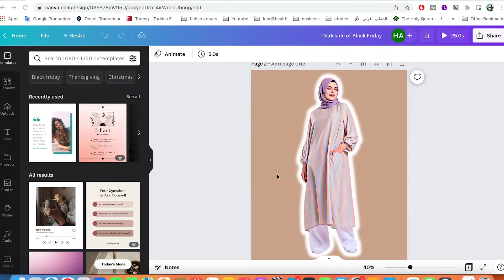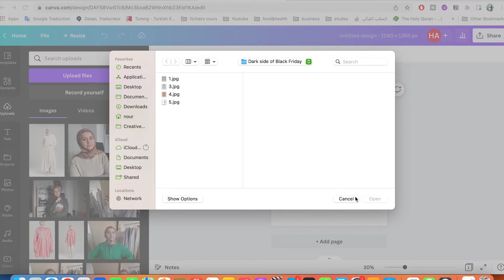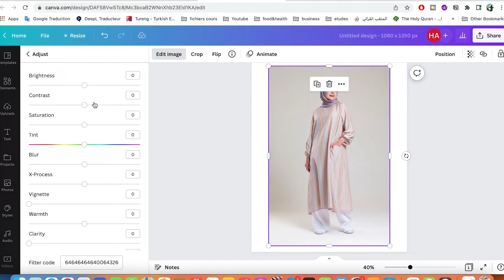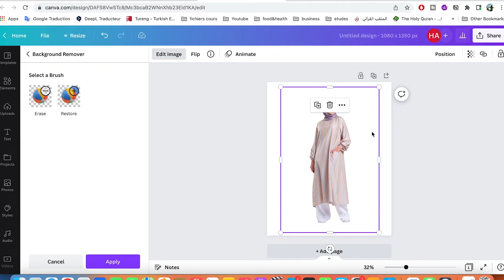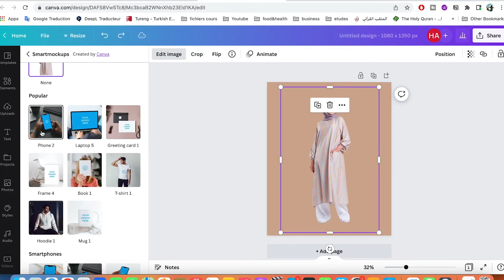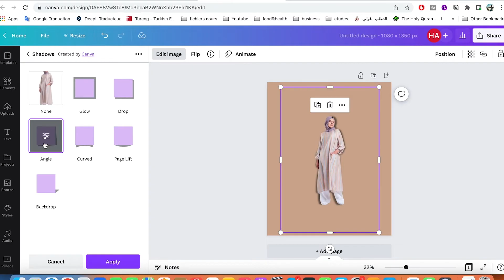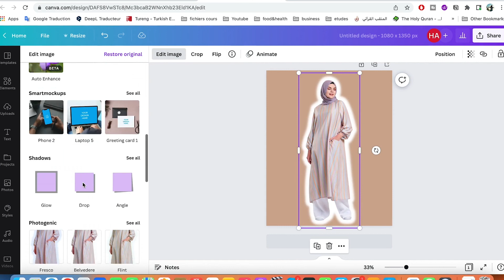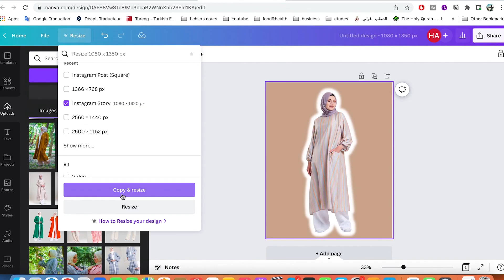Canva | التعديل عن الصور في برنامج كانفا للمبتدئين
في هذا الفيديو ساعدل معكم على صورة في برنامج كانفا للتصميم للمبتدئين و نشكل بوست جميل للنشر على مواقع التواصل الاجتماعي

محتوى الفيديو
0:00 مقدمة
1:52 تحميل الصورة و تعديل الألوان
5:59 تعديل خلفية الصورة
6:26 اضافة فيلتر للصورة
6:42 Smartmockups
7:33 تقنية الظل
8:47 Animation
9:30 تحميل الصورة
10:16 تغيير حجم الصورة

التصميم#